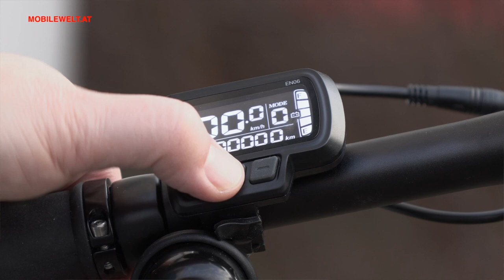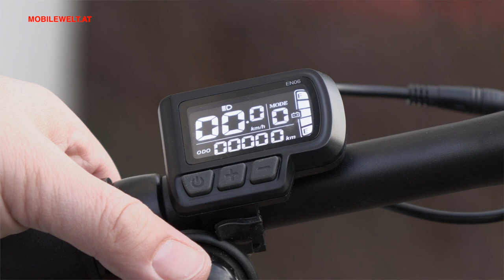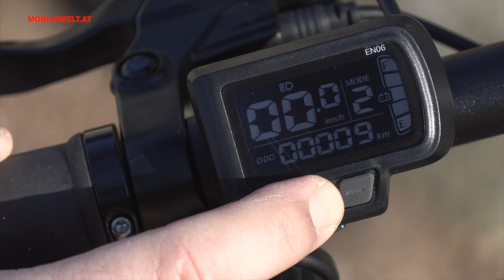Jeep Fold E-Bike FR 7000 E-Faltrad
Im typischen und kultigen Jeep Markendesign kommt das Jeep E-Faltrad FR 7000 daher. Doch während Jeep Autos in der Regel zur höherpreisigen Fraktion zählen, ist das Jeep Fold FR 7000 mit knapp 2100 Euro Kaufpreis eher im Günstig-Segment angesiedelt.
Wer also endlich Jeep fahren will und es sich bisher nicht leisten konnte/wollte, hat hier eine Gelegenheit. Unsere Eindrücke vom Jeep E-Faltrad Fold FR 7000 im Video.